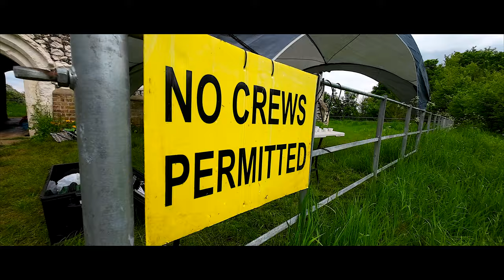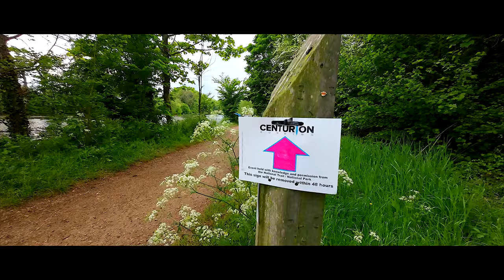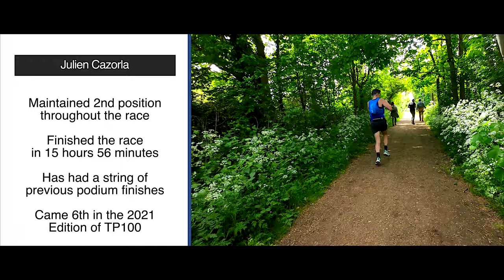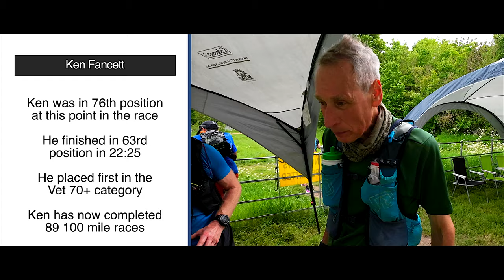Volunteering at the CENTURION Thames Path 100 | Film My Run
Volunteering at the CENTURION Thames Path 100. We travelled up to Dorney on the River Thames to volunteer at the Boveney checkpoint, 30 miles into the Thames Path 100 mile race. The Aid Station was set up outside Mary Magdalene Church, in an idyllic location right on the banks of the Thames.

Camera Gear
Main Vlog Camera | DJI Action 2 Camera
Main microphone | Rode Lav Mic